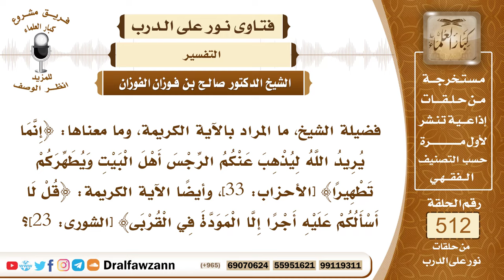7741- تفسير قوله تعالى: إنما يريد الله ليذهب عنكم... وقوله: قل لا أسألكم عليه أجراً إلا المودة...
"7741- فضيلة الشيخ، ما المراد بالآية الكريمة، وما معناها: ﴿إِنَّمَا يُرِيدُ اللَّهُ لِيُذْهِبَ عَنْكُمُ الرِّجْسَ أَهْلَ الْبَيْتِ وَيُطَهِّرَكُمْ تَطْهِيرًا﴾ [الأحزاب: 33]، وأيضًا الآية الكريمة: ﴿قُلْ لَا أَسْأَلُكُمْ عَلَيْهِ أَجْرًا إِلَّا الْمَوَدَّةَ فِي الْقُرْبَى﴾ [الشورى: 23]؟
الجواب: الجواب: بسم الله الرحمن الرحيم الحمد لله رب العالمين، وصلى الله وسلم على نبينا محمد، وعلى آله وأصحابه أجمعين، الآية الأولى في أزواج النبي ﷺ؛ لأن الخطاب لهن: ﴿يَانِسَاءَ النَّبِيِّ﴾ [الأحزاب: 30].. ﴿يَاأَيُّهَا النَّبِيُّ قُلْ لِأَزْوَاجِكَ﴾ [الأحزاب: 28]، فالخطاب لهن، وقد أمرهن الله بأوامر، ونهاهن عن أشياء؛ صيانة لهن ورفعة لهن، ثم بيَّن الحكمة من هذه الأوامر، وهذه النواهي: أنه يريد سبحانه إرادة شرعية أن يذهب عنهم الرجس النجاسة المعنوية، نجاسة المعاصي والمخالفات، ﴿وَيُطَهِّرَكُمْ﴾ [الأحزاب: 33]: منها ﴿تَطْهِيرًا﴾ [الأحزاب: 33].
وأما الآية الثانية: ﴿قُلْ لَا أَسْأَلُكُمْ عَلَيْهِ أَجْرًا﴾ [الشورى: 23]، أي: على هذا القرآن ﴿إِلَّا الْمَوَدَّةَ فِي الْقُرْبَى﴾ [الشورى: 23]، أي: قرابة الرسول ﷺ، وأهل بيته؛ لأن لهم حقًا على المسلمين، ما داموا على طاعة الله مستقيمين، فلهم حق على المسلمين؛ حق الإسلام، وحق قرابة الرسول ﷺ، وقيل: ﴿الْقُرْبَى﴾ المراد بها: التقرب إلى الله عز وجل، فإن هذا القرآن يدعو إلى التقرب إلى الله عز وجل بالطاعات.
السيرة الذاتية:
للاشتراك في قناة الشيخ صالح الفوزان

14_ الشيخ محمد أمين الشنقيطي
يتيوب

15_سماحة المفتي عبد العزيز آل الشيخ
 يوتيوب

رئيس الفريق
لمشروع كبار العلماء